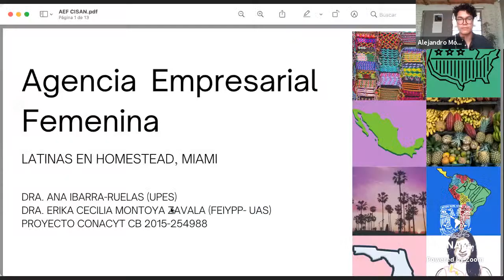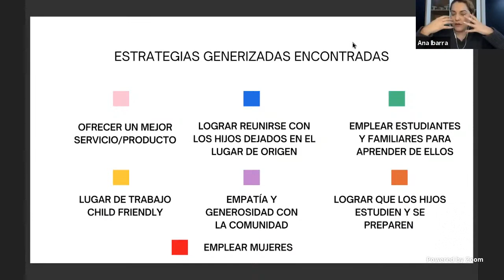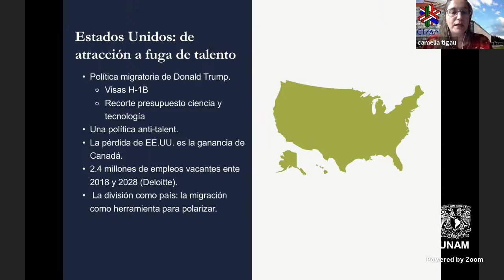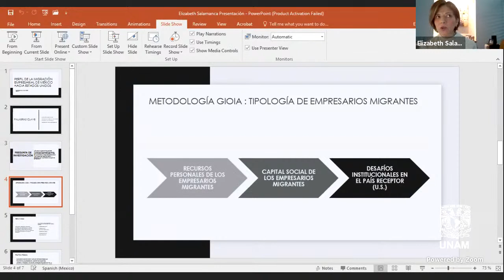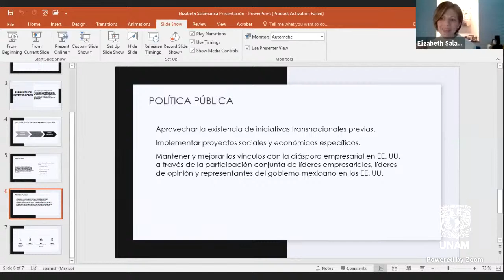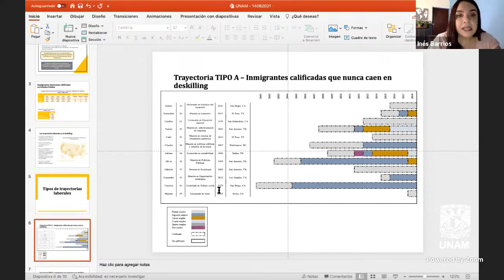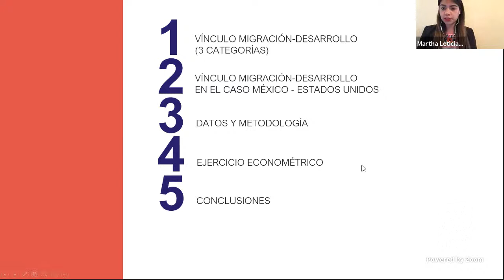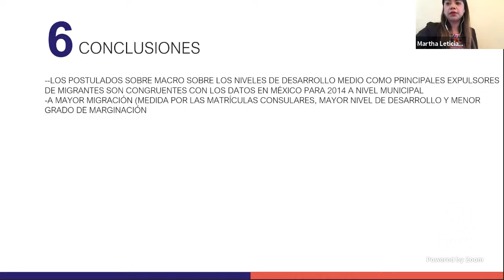Mesa 9: Primer Congreso Virtual de Estudios Norteamericanos ¿Somos Región?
Mesa 9: Recent Trends in the Study of Skilled Migration in the Americas: Conflict-Induced Displacement, Mobility and Discrimination Patterns

Agencia Empresarial Femenina. Latinas en Florida
Ana Ibarra Ruelas
Universidad Pedagógica del Estado de Sinaloa
Erika Cecilia Montoya Zavala
UAS

Cambios de paradigma en las políticas de atracción de talento en América del Norte
Camelia Tigau
CISAN, UNAM
Telésforo Ramírez García
CRIM, UNAM

Perfil de la migración empresarial de México hacia Estados Unidos
Elizabeth Salamanca Pacheco
UDLAP

El deskilling visto a través de trayectorias laborales de inmigrantes mexicanas calificadas en Estados Unidos
María Inés Barrios de la O
El Colegio de la Frontera Norte

El vínculo migración y desarrollo: análisis del caso mexicano a nivel municipal
Martha Leticia Pérez Martínez
Universidad Iberoamericana

Modera: Alejandro Mosqueda